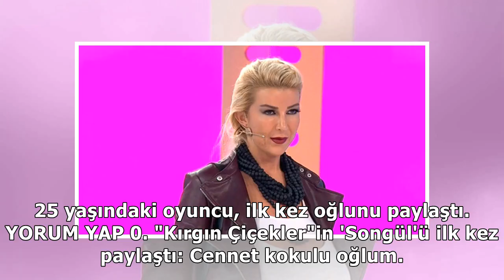Son Haberler Nazlı Hamarat hamile olduğunu böyle duyurdu!